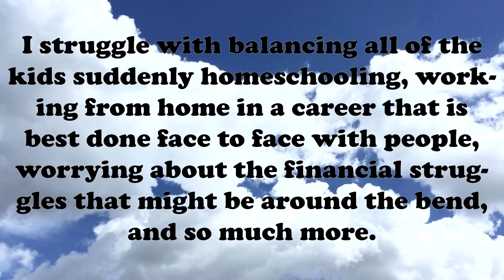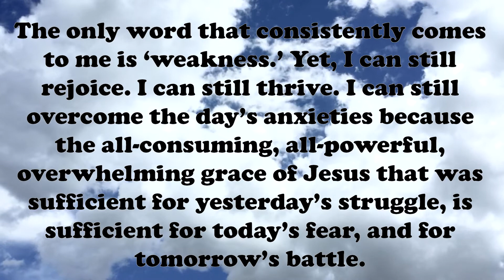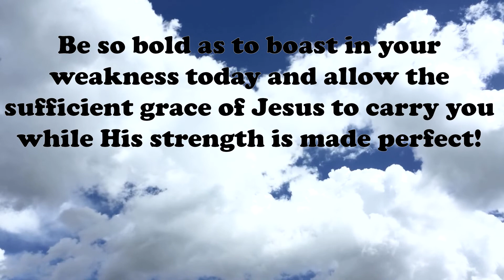Devotional 25: Weakness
Weakness
By: Jodi Hendricks
“And He said to me, “My Grace is sufficient for you, for My strength is made perfect in weakness.” Therefore most gladly I will rather boast in my infirmities, that the power of Christ may rest upon me.”
                                                       2 Corinthians 12:9

I don’t know about you, but lately I’ve felt an overwhelming and over powering sense of weakness. Not just because I haven’t been able to go to the gym, but deep within my spirit. I have no control in the current situation within our society. I struggle with balancing all of the kids suddenly homeschooling, working from home in a career that is best done face to face with people, worrying about the financial struggles that might be around the bend, and so much more. The only word that consistently comes to me is ‘weakness.’ Yet, I can still rejoice. I can still thrive. I can still overcome the day’s anxieties because the all-consuming, all-powerful, overwhelming grace of Jesus that was sufficient for yesterday’s struggle, is sufficient for today’s fear, and for tomorrow’s battle.
When weakness is all I feel I can rejoice because I am finally at the place that is ideal for the perfect manifestation of God’s power. The struggle may continue, but so does His grace to get me through! My weakness may continue, but praise God that I’m no longer an obstacle to my own experience of His sufficient grace. Be so bold as to boast in your weakness today and allow the sufficient grace of Jesus to carry you while His strength is made perfect!